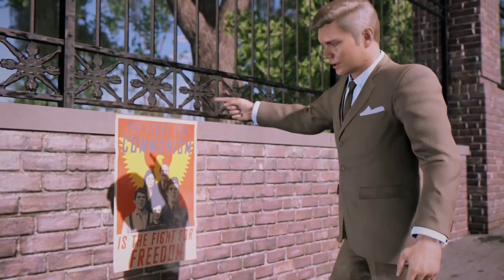Let's Play Mafia 3 #4 Ritchies Drogenring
Lincoln beschafft sich Informationen zu Ritchies Drogenring. In der Kirche im Viertel werden die Drogen vertickt. Die schwarzen Mädchen werden befreit und das Heroin zerstört. Nach der Befragung von Charlies Dealer können die Vollstrecker erledigt werden. Anschließend geht es zurück in die Kirche um Charlie selbst zu erledigen. Das Geschäft geht dann an Cassandra.
Am Ende erfahren Cassandra und Lincoln wo sich Ritchie versteckt.